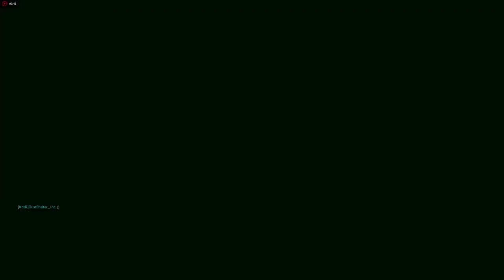Titanfall 2 hardlemm play Last Titan 14.09.2017 good teams gg